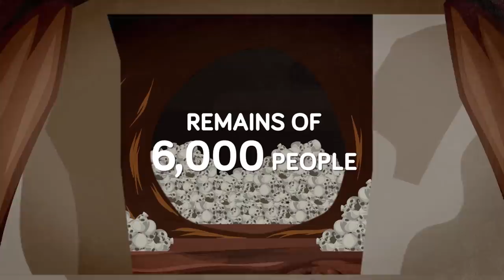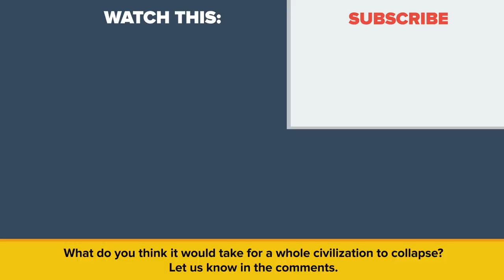How An Advanced Ancient Civilization Mysteriously Vanished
Malta was an incredibly advanced civilization that mysteriously collapsed completely. What led to this incredible deconstruction of Maltan civilization? In today's educational video we look back in time at the city of Malta.